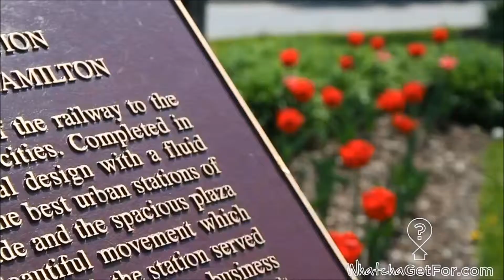James Street North - Jamesville - Community Video - The Geeky Agent - RE/MAX Escarpment